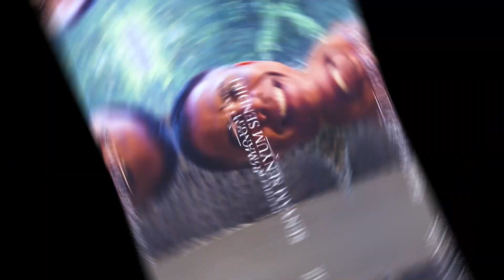MAU UNTUNG ATAU RUGI??? || RM.YB NYOMAN SURYANA.Pr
Dalam video ini saya menceritakan suatu kisah-kisah hidup yang dapat mengispirasi kita untuk lebih bijak dan bijaksana,
Semoga sahabat youtube yang mendengarkan kisah2 dari saya bisa mengerti, dan jika ada kesalahan atau kekurangan mohon dimaklumi, video ini dibuat semata-mata untuk berbagi kisah yang ispiratif
dan memberikan renungan-renungan baik dalam hidup,tanpa ada maksud untuk menyinggung siapapun dan dimanapun, Selamat menikmati.

SALAM S3 ( senyam senyum sendiri )

Oleh : RM.YB NYOMAN SURYAN.PR